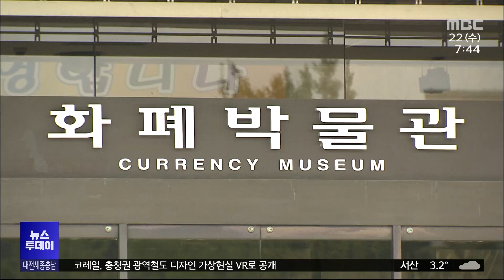조폐공사 화폐박물관 특별전시실 무료 대관 신청 접수/대전MBC